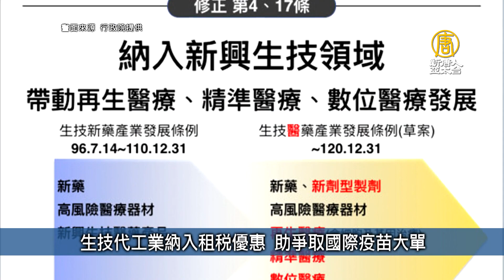捍衛海權！政院核定129億 建新型海巡遠洋巡護船｜台灣速速看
🔸首艘千噸新巡防艦下水 政院核定遠洋巡護船經費
🔸出關後首露面 郭台銘任兩岸企業家峰會副理事長
🔸黃秋生曬台北風景 三個字評鐵皮屋獲讚
🔸生技代工業納入租稅優惠 助爭取國際疫苗大單